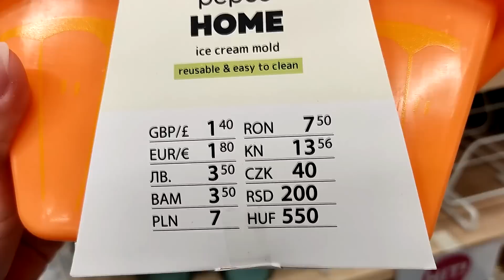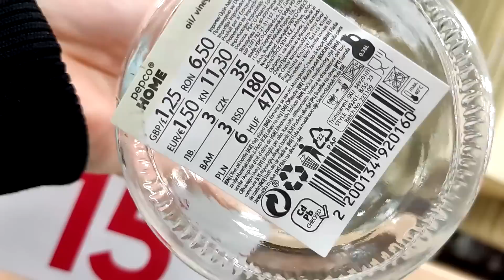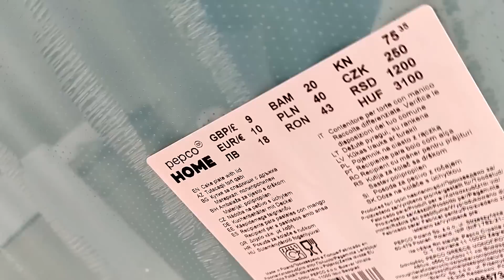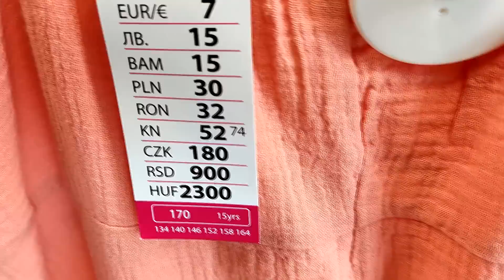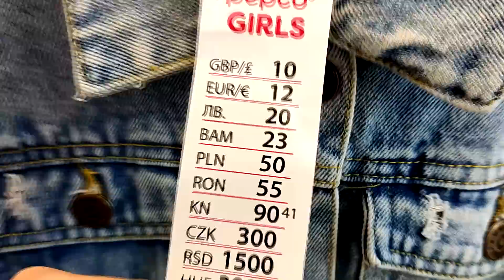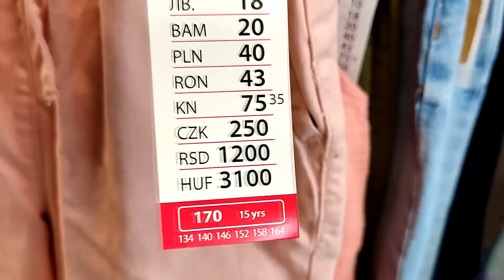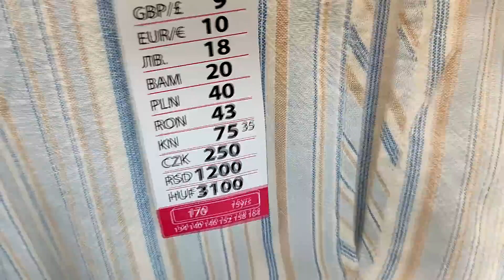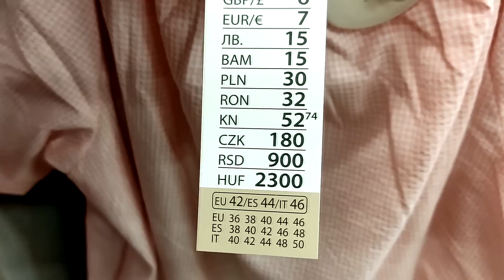PEPCO PIĘKNE NOWOŚCI 😍 TANIA KURTKA❗️ CENY OD 8 ZŁ - NOWA ODZIEŻ LETNIA❤️ DODATKI DO DOMU❗️